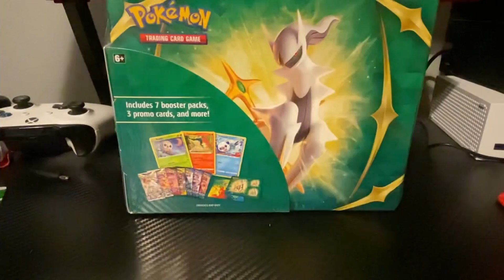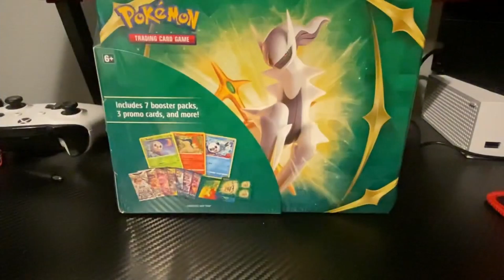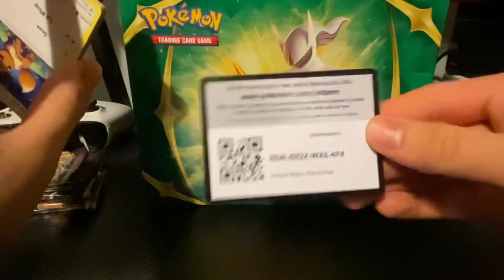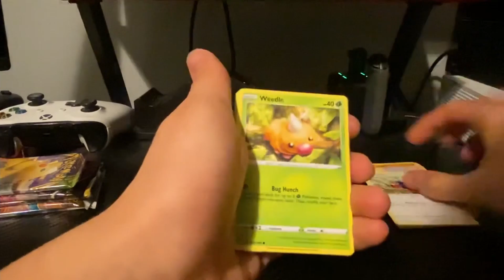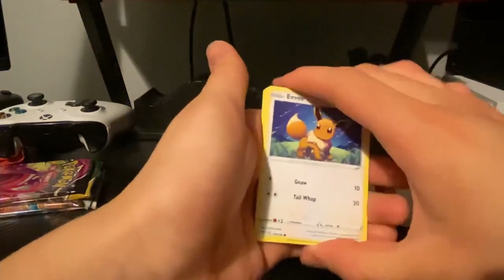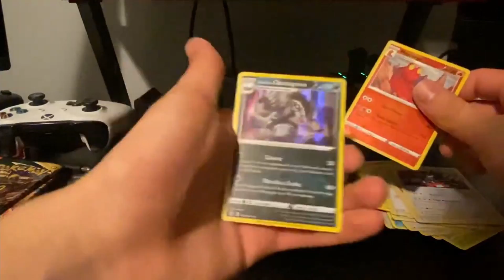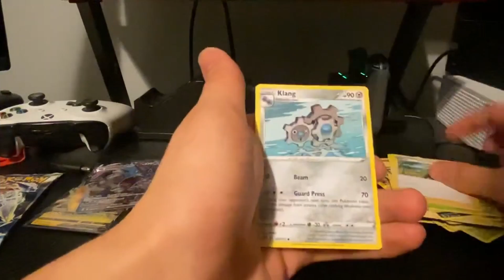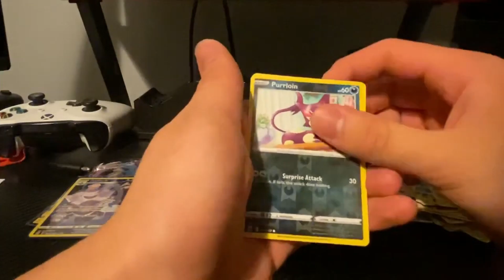Hunting For Pokemon Cards at Target and Walmart!!! Some Nice Pulls!!!